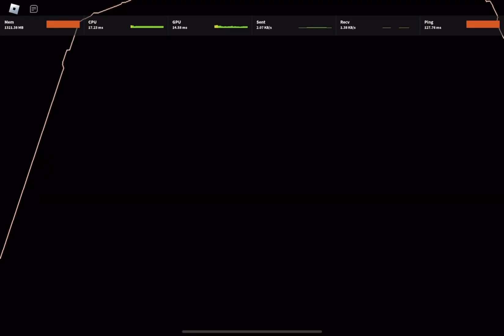I beat floor two on mobile￼ SUUUUUUU!!!!